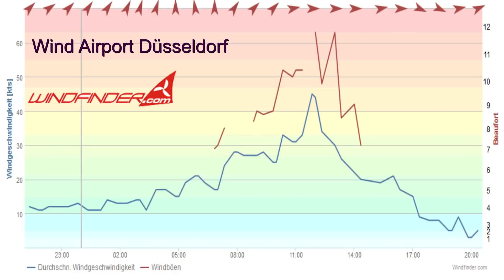WATCH: This nail-biting flight landing in the depths of a storm will have you on the edge of your...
Watch this pilot's super performance at wind speeds with gusts up to 110 km / h. The Eurowings Dash8 Q400 D-ABQD flight EW9203 from Bologna landed in extreme conditions without having to go through.